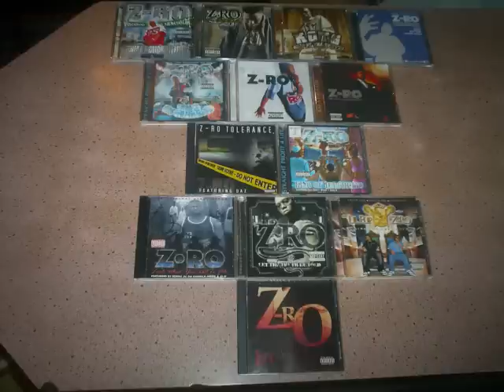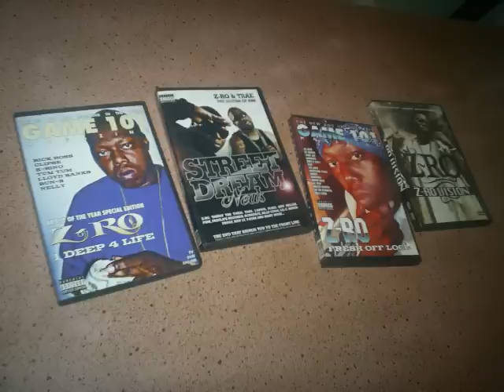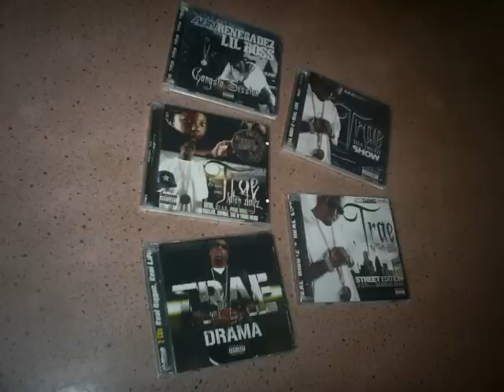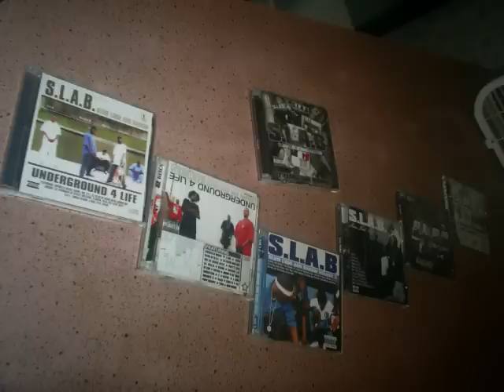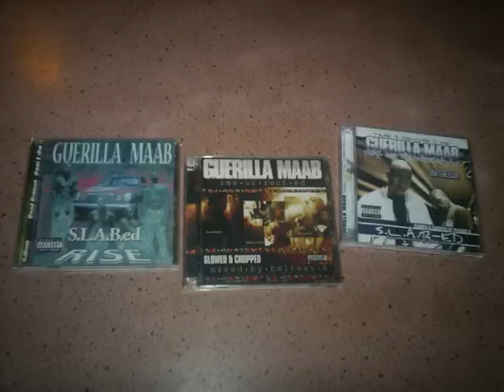ABN - Picture Me (Pics Of Cd Collection)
Y'all check out the collection and let me know what ya think.Yeah, I got some non-authentic releases but that's mainly because of a lack of knowledge.I got that Omega one day when I was in the mall, didn't know anything about the KMJ situation.Just was happy to be gettin a Z-Ro cd.